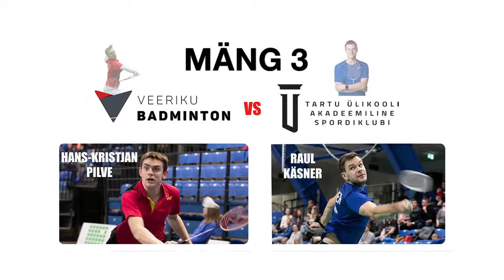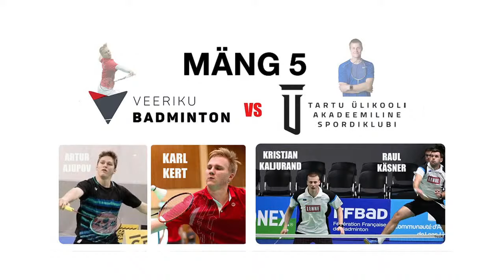Veeriku Badminton vs TÜASK